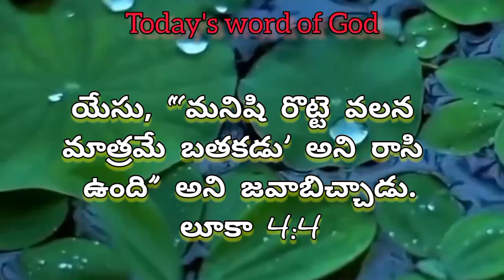Today's Word of God Telugu & Tamil